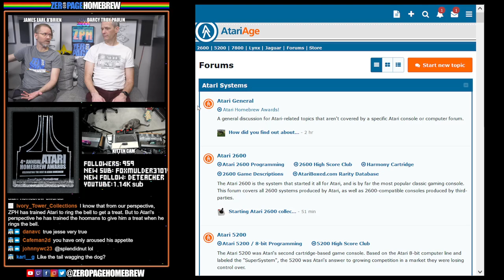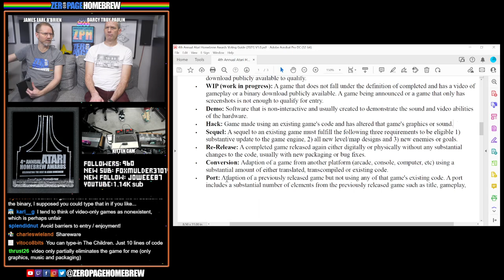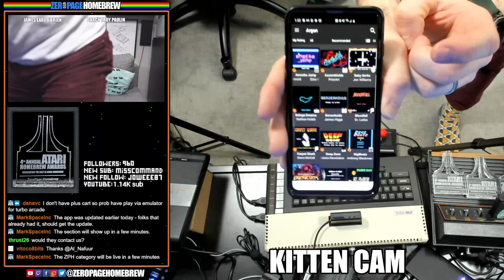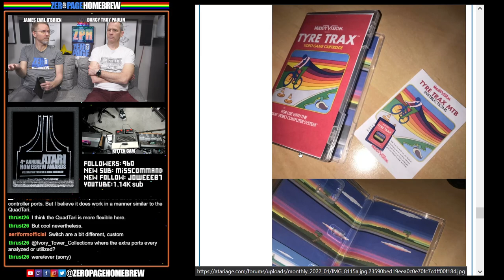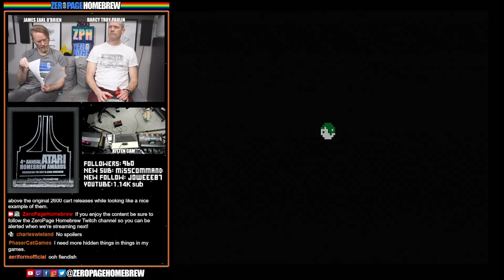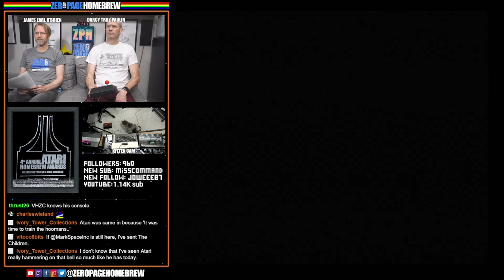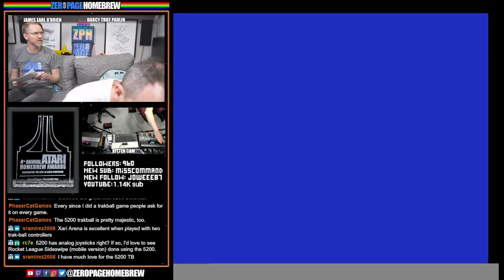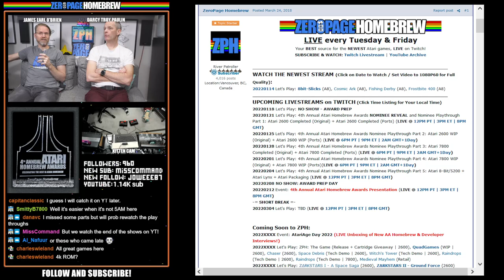NOMINEE REVEAL for 4th Annual Atari Homebrew Awards PLUS Nominee Playthrough of Atari 2600 Completed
00:00 - Intro
21:29 - 4th Annual Atari Homebrew Awards: Nominee Reveal
51:43 - Voting Rules Review
1:34:09 - News
2:03:05 - Nominee Playthrough: Atari 2600 Completed (Original)
2:50:34 - Nominee Playthrough: Atari 2600 Completed (Ports)

60FPS through RetroTINK 5X-Pro: Atari 2600 (RGB), 7800 (SVID), 800XL (SVID)